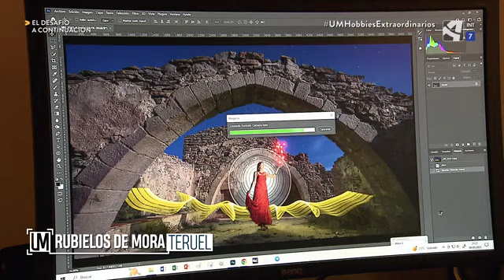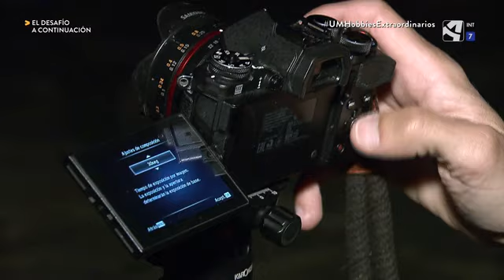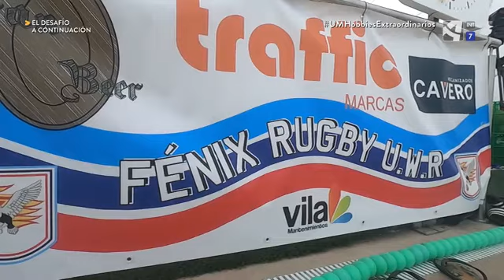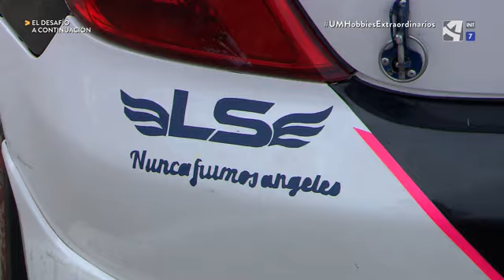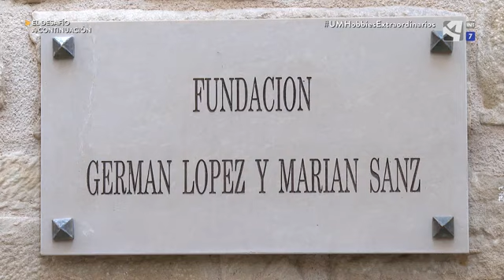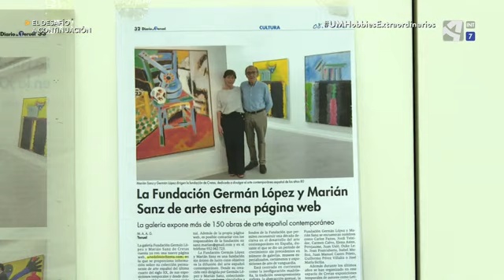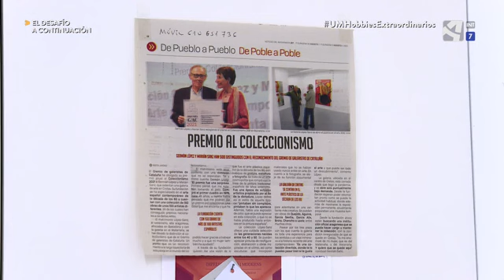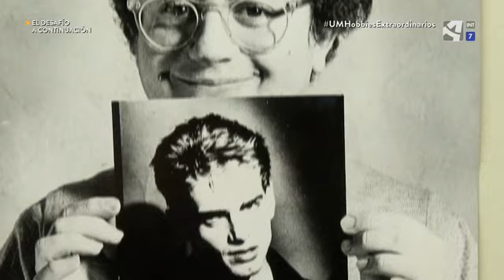Unidad móvil Hobbies extraordinarios